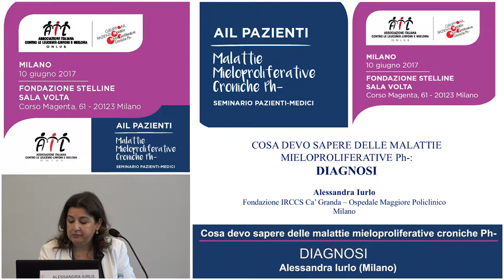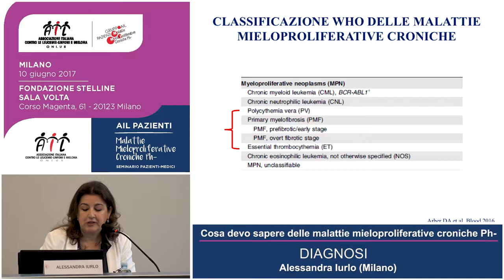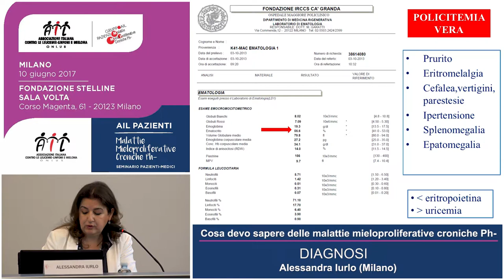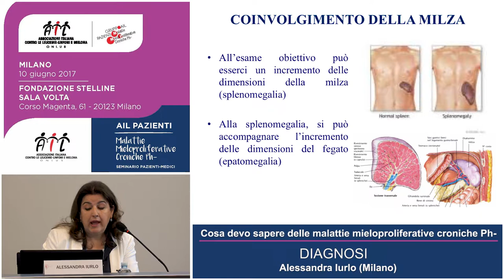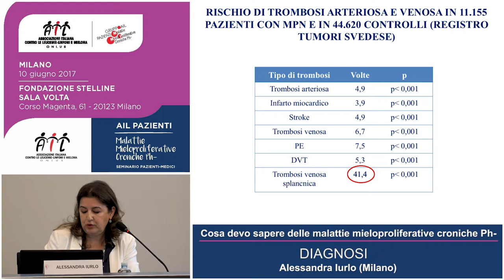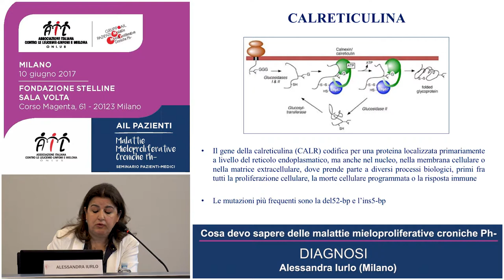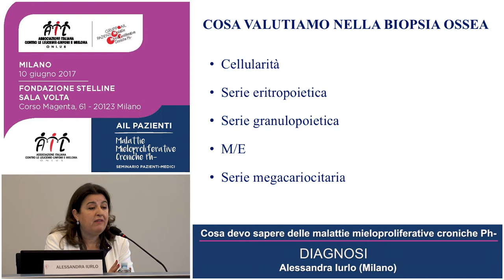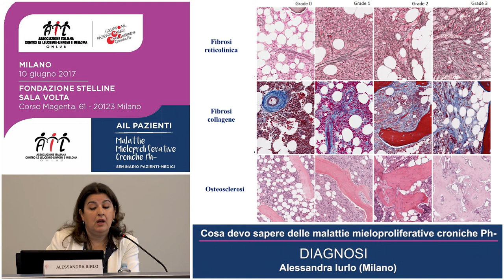La diagnosi | Seminario MMP Ph-, Alessandra Iurlo, Milano 10 giu 2017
Cosa devo sapere delle malattie mieloproliferative croniche?
Il 10 giugno a Milano si è svolto il seminario AIL sulle MMP Ph-, le malattie mieloproliferative croniche con Ph negativo.
Guarda l'intervento della dottoressa Alessandra Iurlo di Milano.